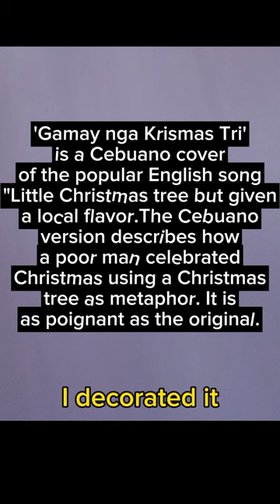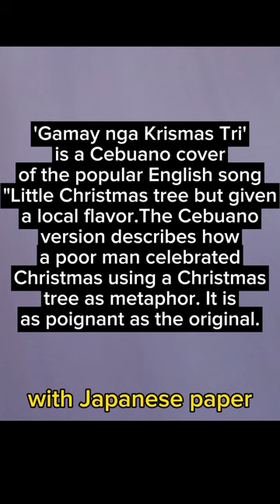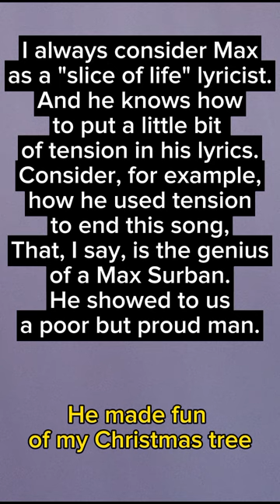Max Surban's poignant cover of a poignant English carol